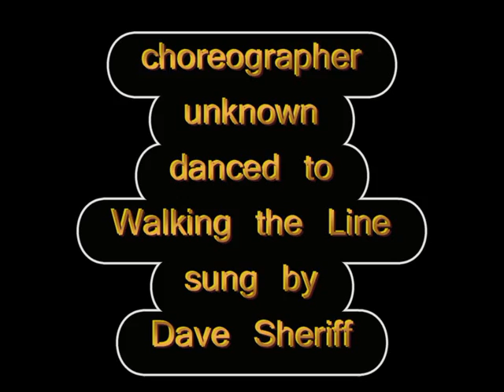WALKING THE LINE